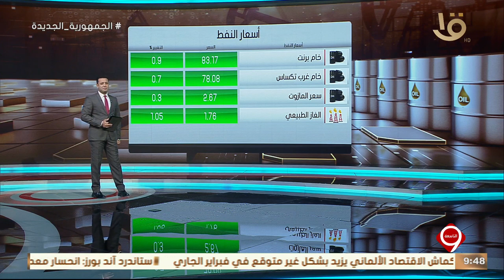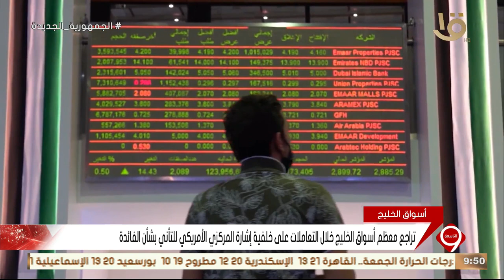نشرة التاسعة | أخبار الاقتصاد.. مع مؤشرات البورصة المصرية